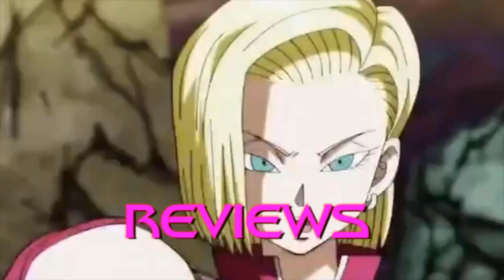Android 18 reacts to Shrek Argues with Obi-Wan on Mustafar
Today I, Android 18 react to Shrek Argues with Obi-Wan on Mustafar. The original video was made by ToxicFiRePower. Please check them out. Link to the video down below~!